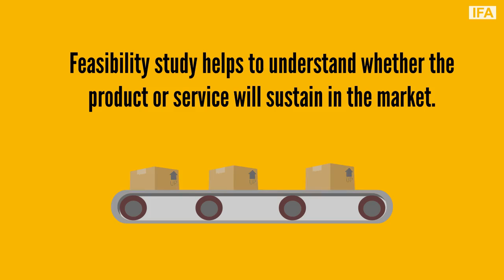Feasibility Study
Feasibility Study helps you to know whether your product will be sustainable in the market or not.